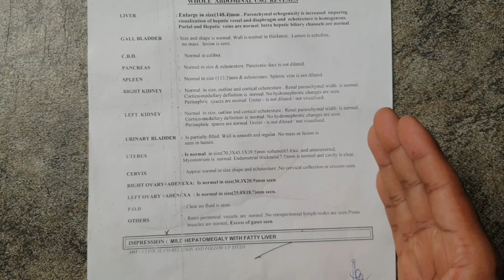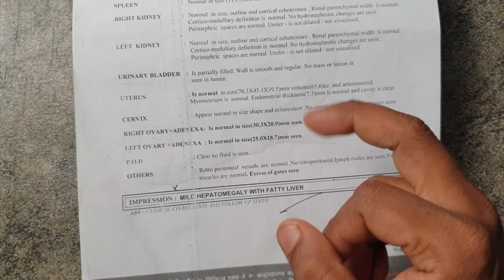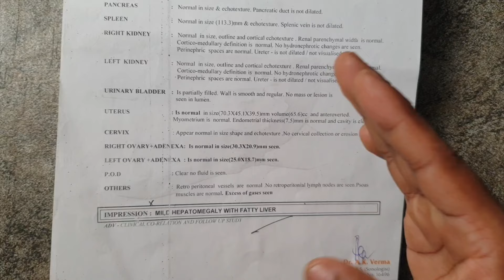Ultrasound ka report kaise dekhen | How to read ultrasound report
Ultrasound report kaise dekhen | How  to read ultrasound report | abdominal ultrasound kaise dekhe